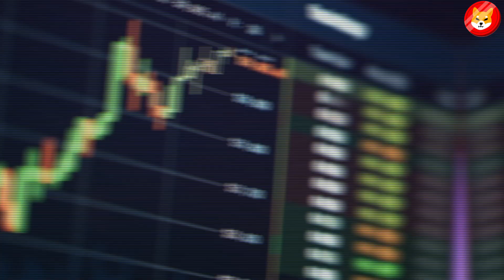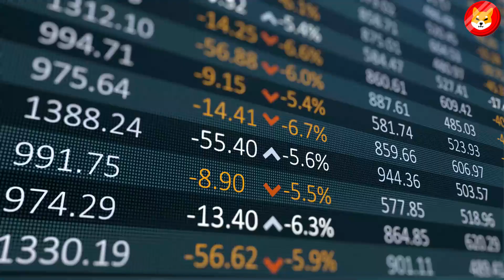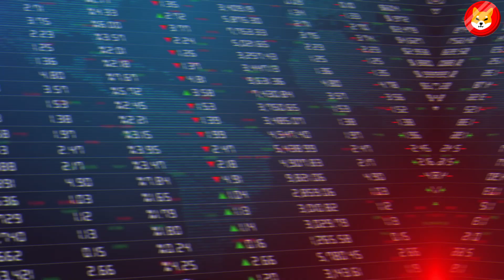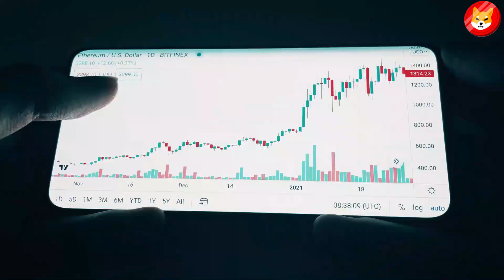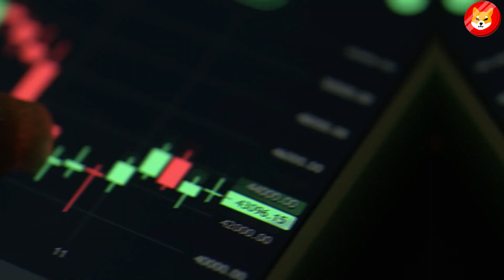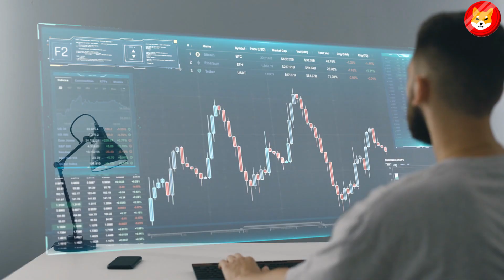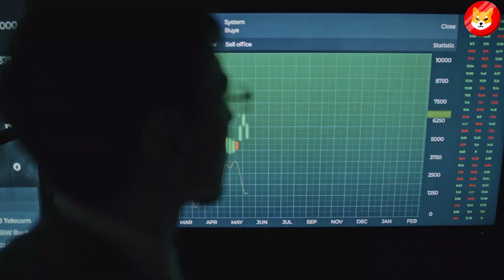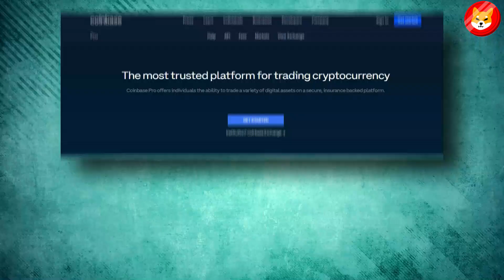HOW MUCH WILL 20,000,000 SHIBA INU COIN BE WORTH BY 2025!! - SHIB NEWS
1. SHIBA WILL GO SKYROCKET NEXT WEEK!! SHIBARIUM RELEASE DATE IS JUST ANNOUNCED!! - SHIBA INU NEWS ||
3. SHYTOSHI KUSAMA, THE CEO OF SHIBA INU QUITS.. IS THIS THE END OF SHIB TOKEN?! - SHIB NEWS ||